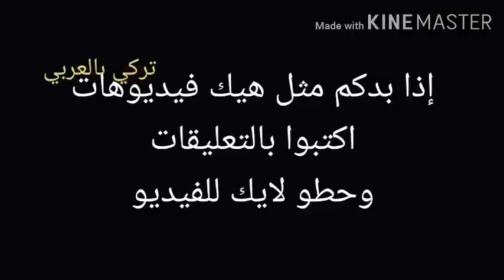إذا شربت مي بالغلط وذكرتني اختي 🤣🤣